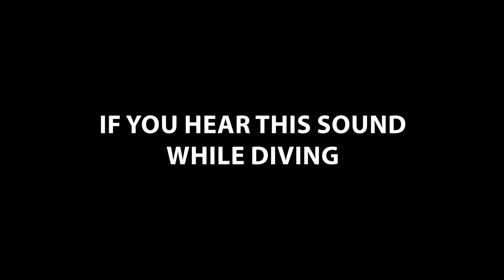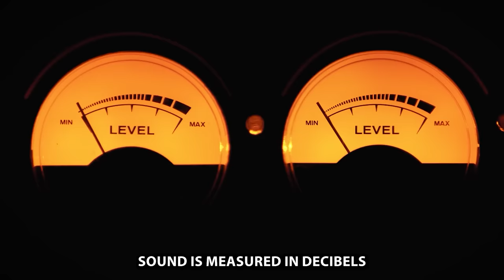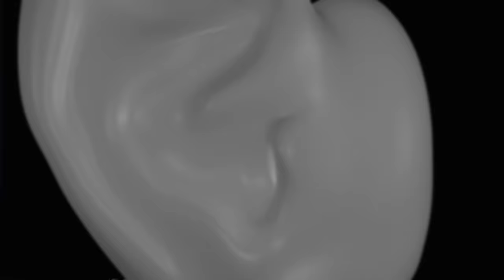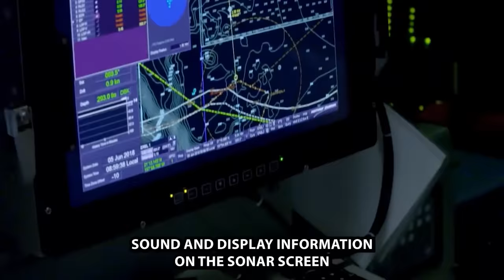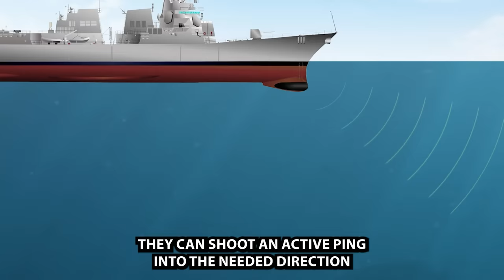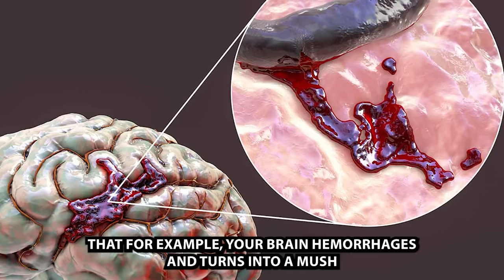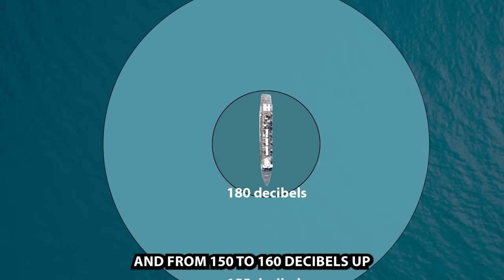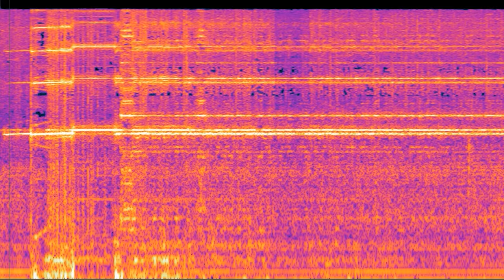The Last Thing You Hear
► MY HAT This sound is so powerful that it can really destroy you. What makes this sound?

0:00 - intro
0:42 - sonar
1:07 - active sonar
1:40 - what are decibels
2:57 - sonar decibels
3:45 - how sonar works
4:19 - most powerful sonar
5:36 - sonar destructive power
7:18 - real stories
8:14 - sonars are op
8:58 - movies fake sonars
9:37 - real sonar sound
9:51 - sum it up
10:13 - dad joke